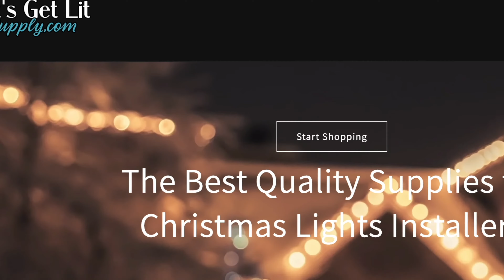Lets Get Lit Supply - Commercial Christmas Light Installer supplier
Installing Christmas Lights is a great way to make a lot of extra income in a short amount of time around the holiday season. Lets Get Lit Supply has high quality christmas light installer supplies such as a variety of Minleon C9 Lights, socket cord, clips, male and female plugs, ridge clips, mini lights and more!